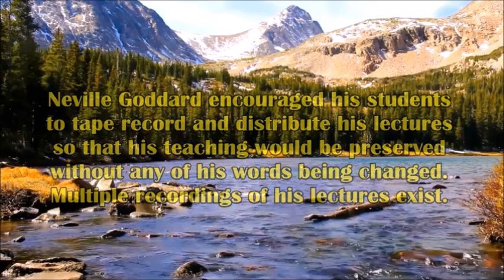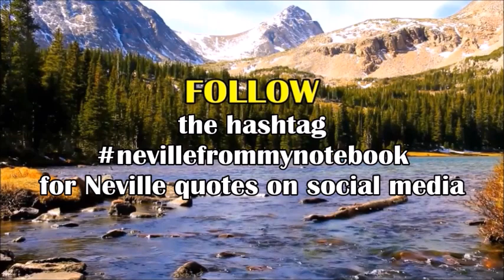Neville Goddard on THE DREAM OF LIFE (from his lecture "He Is Dreaming Now")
"Here a voice is speaking: 'You do not move in waking any more than you move on your bed in sleep. It is all a movement of mind...'"

Excerpt from Neville Goddard's lecture HE IS DREAMING NOW

FOLLOW the hashtag nevillefrommynotebook for Neville quotes on social media.

DISCUSS Neville's lectures in the Neville Goddard Lecture Discussion Group on Facebook

SUPPORT the creator of this video! Buy him a cuppo coffee or become a monthly patron.